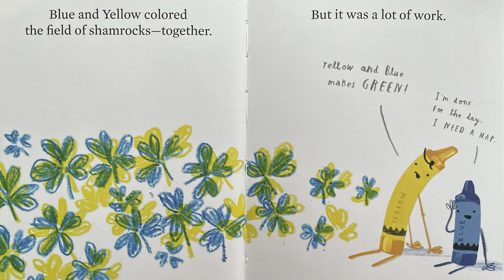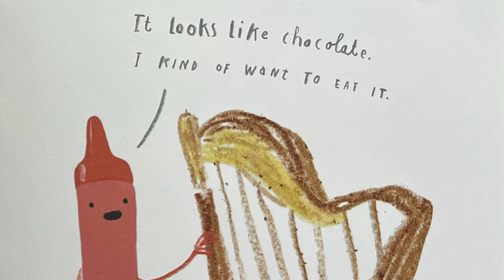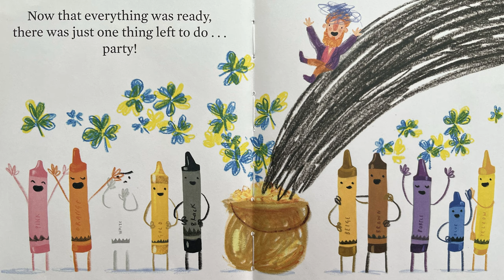☘️ Happy St. Patrick's Day from The Crayons! | Read Aloud Story Time Book for Kids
Join us for a St. Patrick's Day themed read aloud story time for kids as we read Happy St. Patrick's Day from the Crayons, by Drew Daywalt! This read aloud book for kids is the perfect accompaniment to any kids St. Patrick's Day celebration.

Here at the Story Harbor we are dedicated to reading books aloud for kids that will enliven their imaginations and spark a love of reading and learning. We aim to be a place for young readers to improve their reading and listening skills and develop a love of books from the very start. Reading aloud for kids helps to improve their vocabulary, strengthen their listening and speaking skills and lengthen their attention span. There are so many benefits to reading books aloud for children, and we hope to be a place for many children to receive the benefits of books being read aloud for them daily.

if you'd like a copy of this book for yourself, you can find it